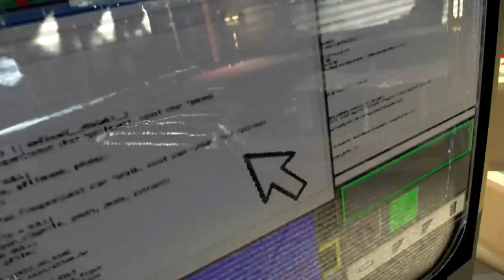LEGO Jurassic World Português - Capítulo 3 - Fechamento do parque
Jogo baseado nos filmes da série Jurassic Park. Capítulo: Fechamento do parque.